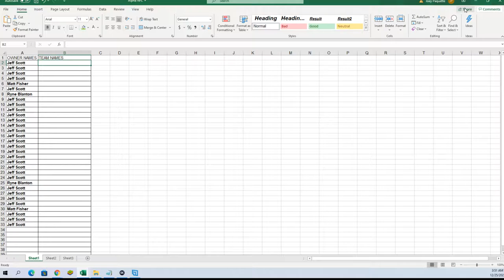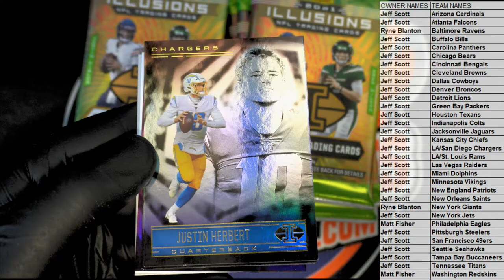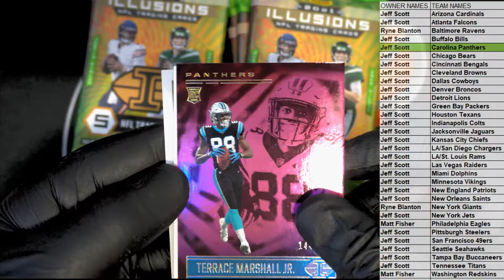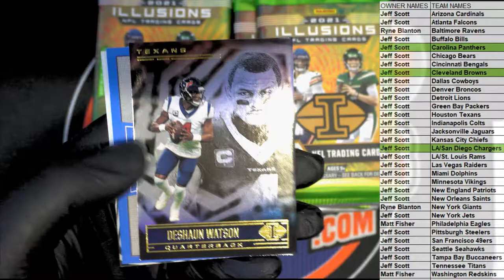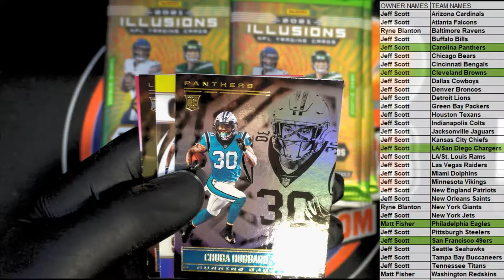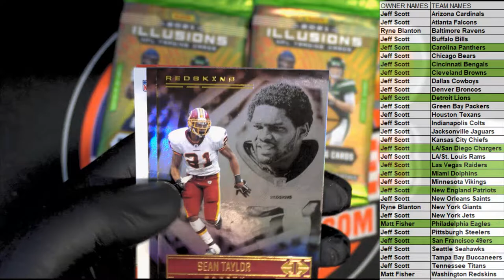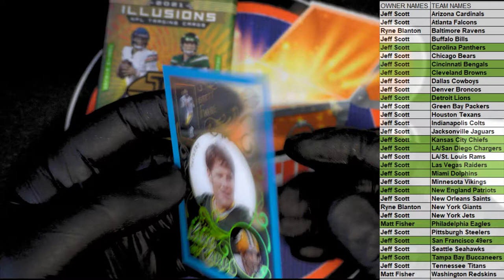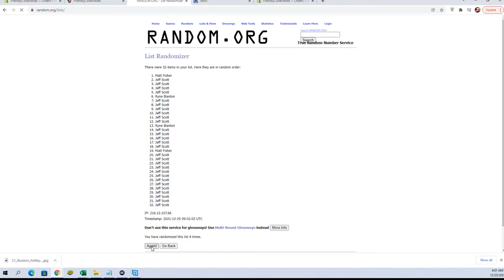2021 Panini Illusions Football Hobby Box ID 21ILLUSIONS104